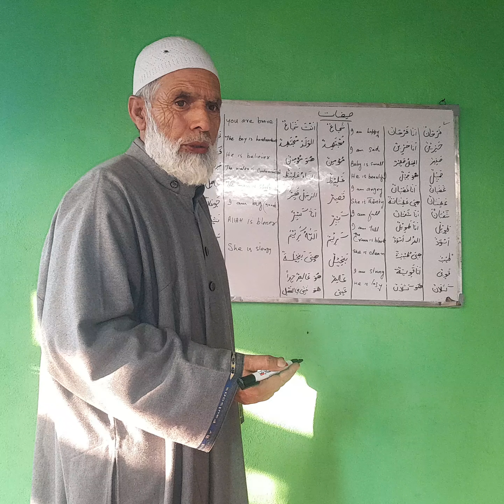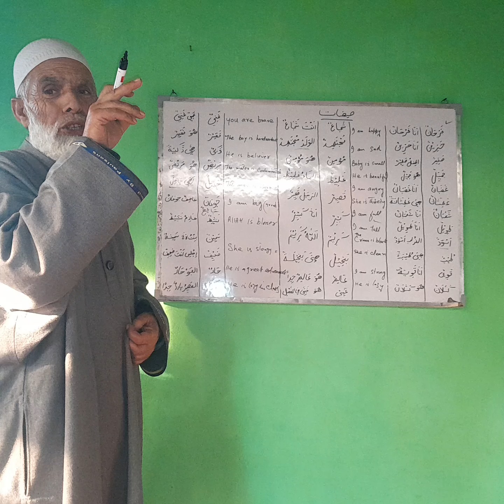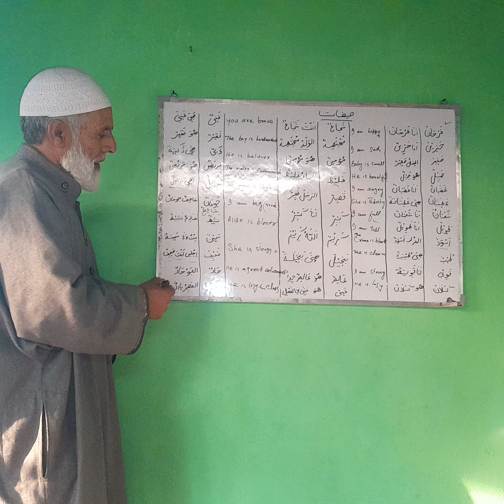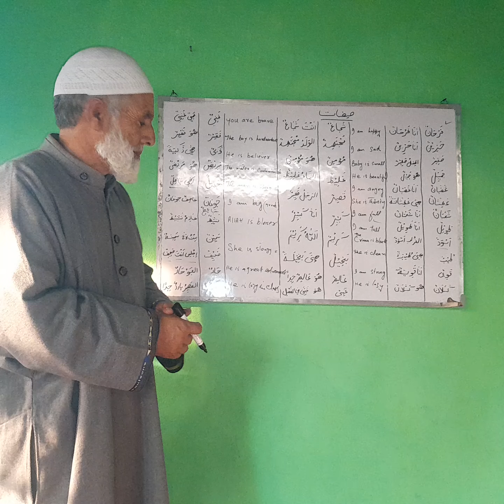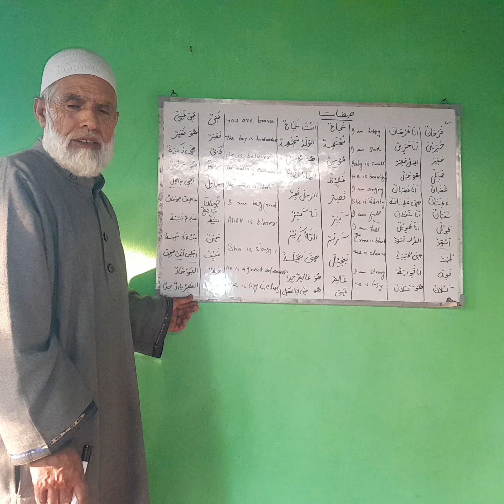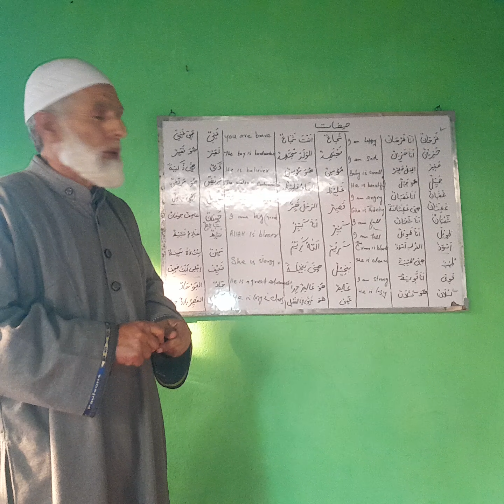Adjectives in arabic language by Dawaratul Lagatul Arabia